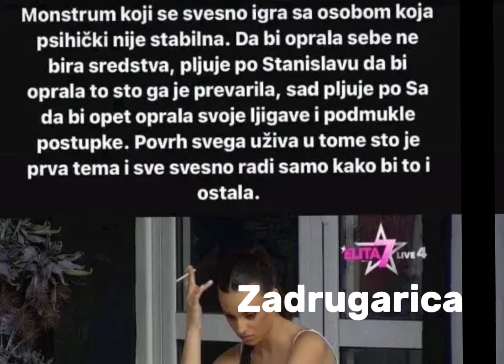Miona Jovanović DEMASKIRANA: "Psihički nestabilni monstrum" Optužuju je da se poigrava sa Ša i Sta